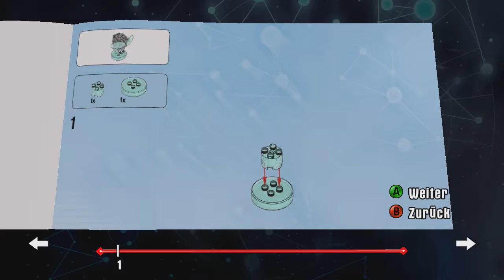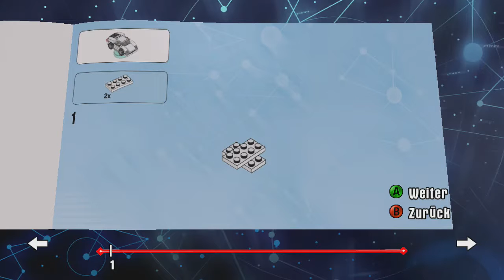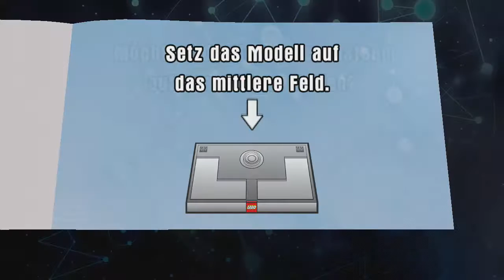#39: Midway Acarde Level Pack [LEGO Dimensions - Let's Play Together]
Yo, und hier ist das Level Pack vom Zocker, die Midway Acarde Spielhalle. Sehr sehr cooles Level, macht wirklich Spaß!

Und viel Spaß beim Kommentare schreiben oder miteinander diskutieren aber achtet auf einen freundlichen und respektvollen Umgangston alle miteinander.
Denkt ebenfalls daran, das SPOILER jegliche Art VERBOTEN sind und auch einen Block/Bann mit sich ziehen werden.

♟ LEGO Dimensions (Xbox 360)
☯ Speedy Underwood & Eve (von "Pundora Gaming")
⌨ Elgato: Game Capture Card HD
✂ Sony Movie Studio 13
© SkyHomies: Kanal und Videos: Speedy Underwood

© LEGO Dimensions: LEGO / TT Games / Warner Bros. Games / New Line Cinema / Middle-Earth / DC Comics / 20th Century Fox / Universal / BBC / Sony Pictures / Hanna-Barbera / VALVe
♫ Music by LEGO Dimensions: LEGO / TT Games / Warner Bros. Games / New Line Cinema / Middle-Earth / DC Comics / 20th Century Fox / Universal / BBC / Sony Pictures / Hanna-Barbera / VALVe